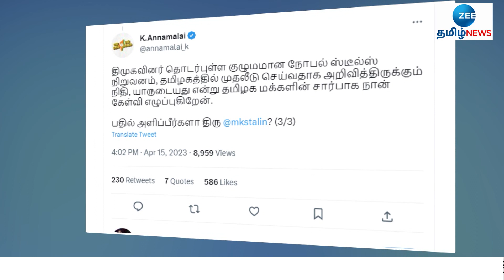இன்று முதல் திமுகவிடம் தொடர்ந்து கேள்விகள் எழுப்புவோம்: அண்ணாமலை அதிரடி | Annamalai